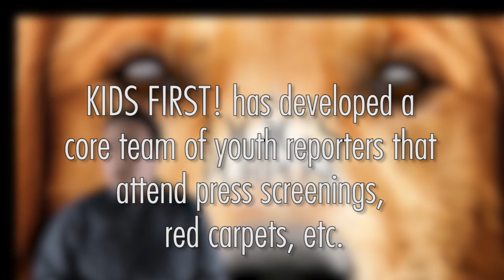KIDS FIRST! Film Critics Clip Reel 2017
Edited by Angel Urquidi, KIDS FIRST!